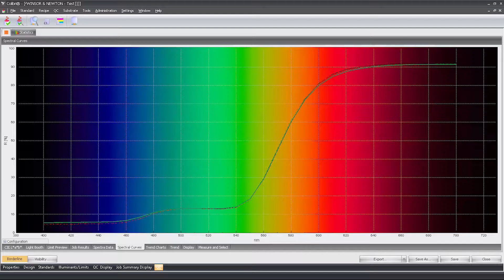Winsor & Newton Professional Acrylic Colours - Opacity | Art Lounge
Winsor & Newton Professional Acrylics are their very finest acrylic paints - they're made with the latest developments in resin technology. Most acrylics darken as they dry, but our clever, translucent binder means that what you see is what you get. With no colour-shift, colour-matching is made much easier. We've also made sure these paints have a longer working time without compromising the famous acrylic fast-drying time. And, with 80 brilliant colours, you're spoiled for choice.